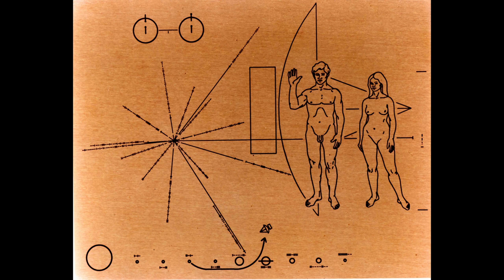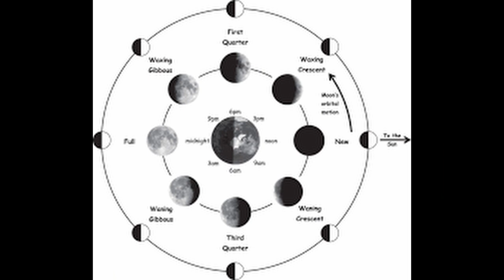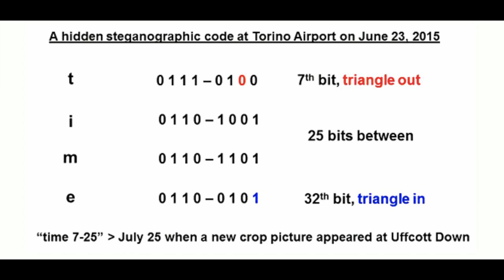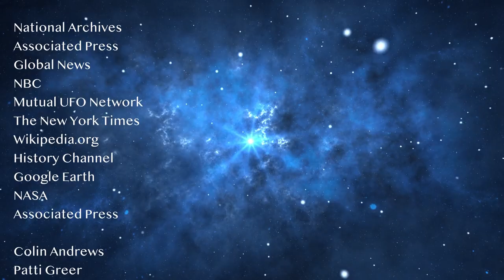The Case for Crop Circles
This episode dives into the modern history of Crop Circles, presenting arguments and evidence in favor of them being of intelligent, non-human origins. The episode also explains in scientific detail why the hoaxer explanation simply can't be true and must be denied. It's time to face the reality and mystery of Crop Circles.

The paranormal has been with us since the dawn of time, manifesting when fragments of other realities reveal themselves unexpectedly. In the past it has led to the creation of myths in a long gone mystical world involving spiritual beings, giants and half-gods interacting with humanity and influencing its path of evolution, from human's perspective as if through magic.

In the age of technology, the exploration of the unexplained has accelerated as evidence mounts for the existence of the unidentified in the form of artifacts, sightings, encounters, photos and videos, eye witness testimonies and scientific and methodical research revealing truths that homo sapiens has been living behind a veil.

Like insomniac children, we must wake up and become enlightened about the true world we live in and discover our past,  that we are not alone; that our Earth, our history and our place in the universe is much more complex and richer than we ever imagined. Our evolution and future may depend on it.

Project Bluebook exists to enable exploration, enlightenment and discovery of truths regarding unexplained phenomena and the new world awaiting us, if we can take it.

For a rich library of free content on the topics of Unidentified and Unexplained Phenomena, please visit Bluebook.tv. A safe place for the study of unexplained phenomena. And It's Free!

We recommend you pay attention to the works of investigative journalists, researchers, reporters, analysts and heroic leaders in multitude of disciplines. Without prejudice:

David Icke - Conspiracy Theorist
Robert O. Dean - UFOlogist
John Greenewald Jr. - UFO Disclosure Document Organizer, Freedom of Information Act

We apologize for accidental omissions and welcome suggestions for improvement!